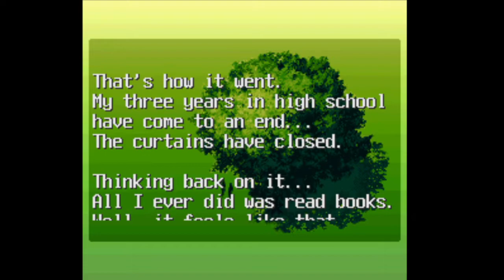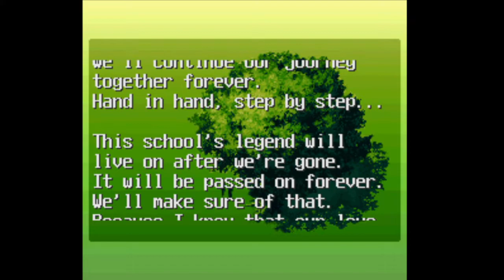Tokimeki Memorial - Yuina Boss Fight and Confession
aka Future world greatest villain